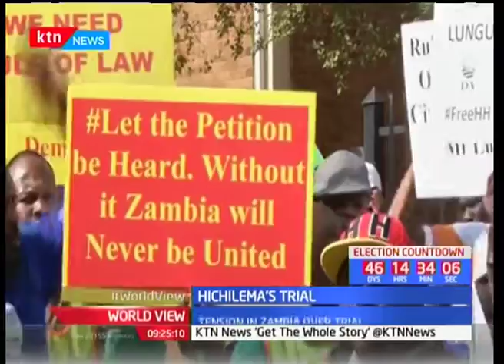Hichilema's Trial: Tension in Zambia over trial